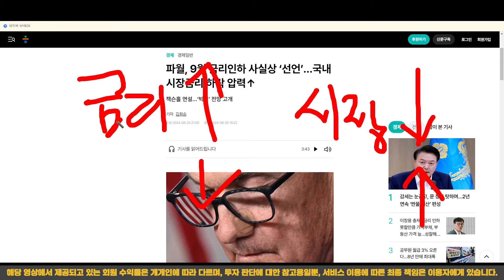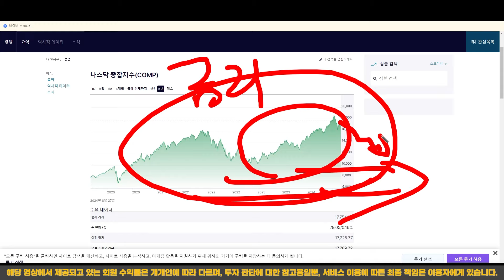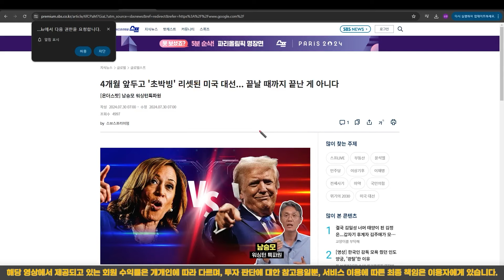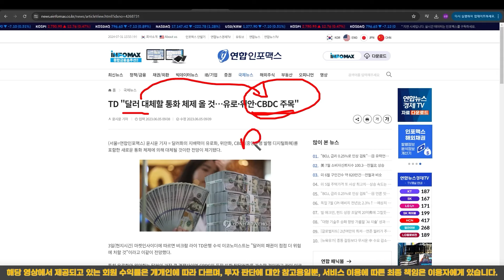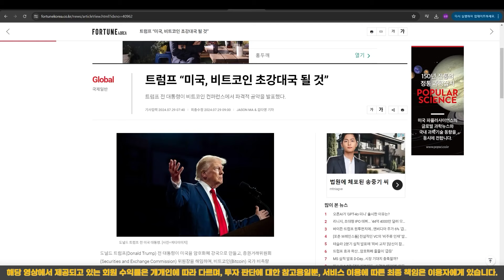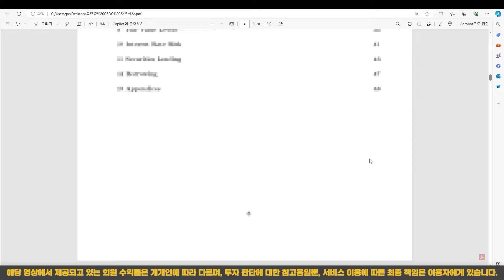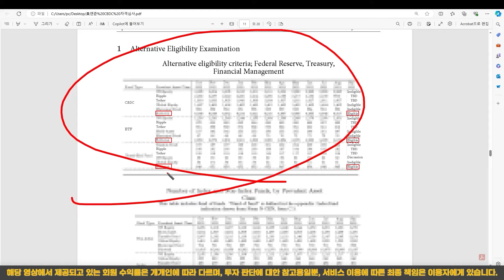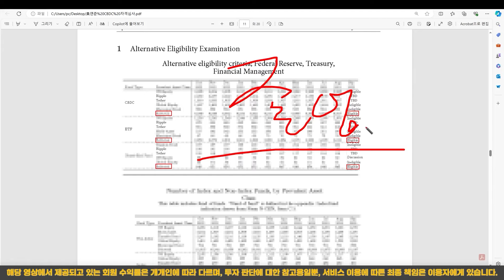[ 시바이누 코인 ] 9월23일까지 죽어라 물량 모으세요